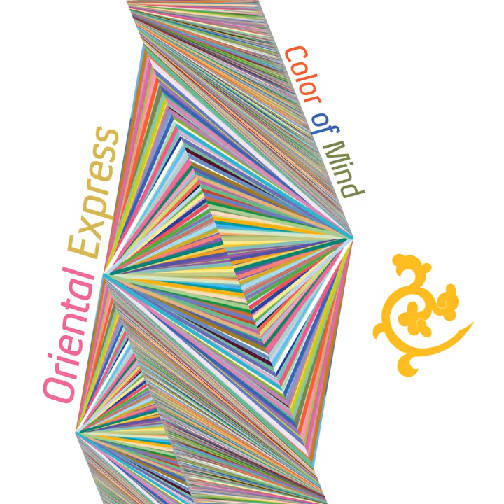Silver Fox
Silver Fox · Oriental Express

Color of Mind